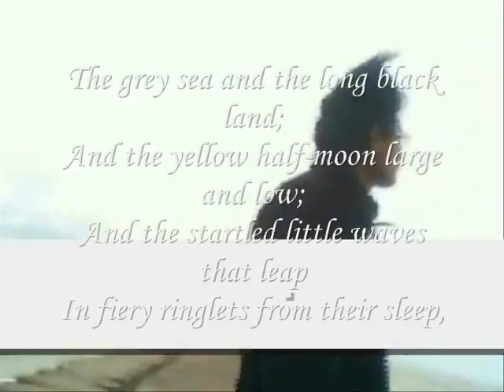half-moon ,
do.
do so
Money is an excellent servant, but the host
very bad.